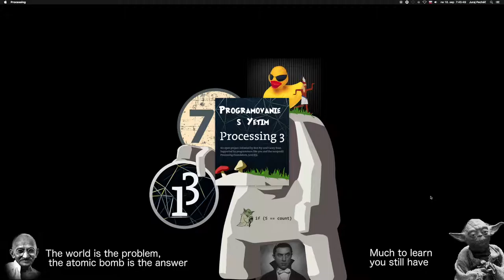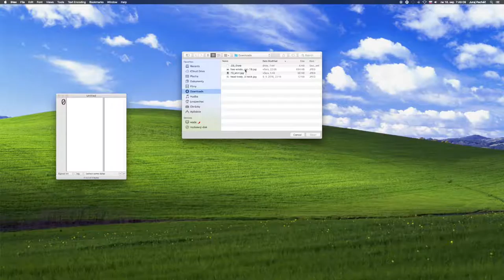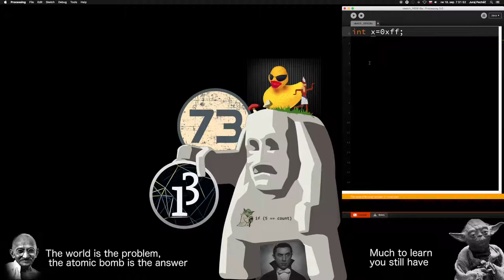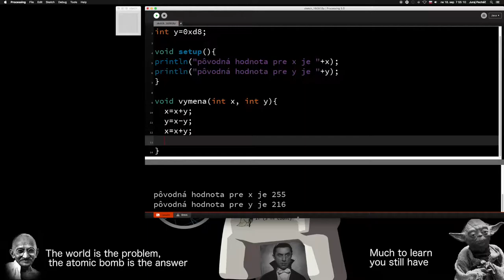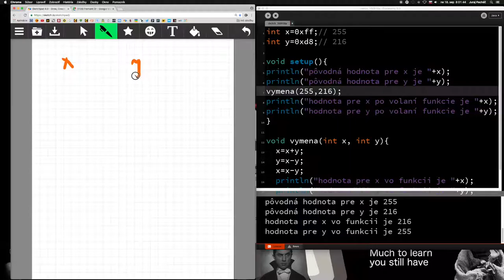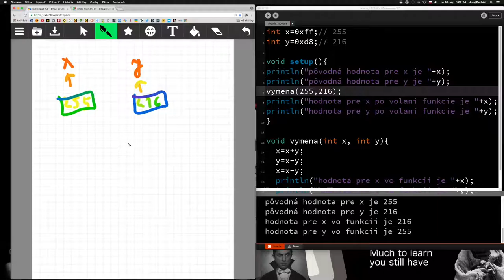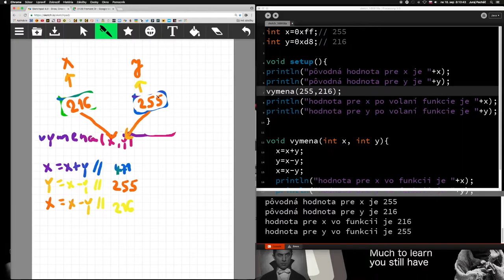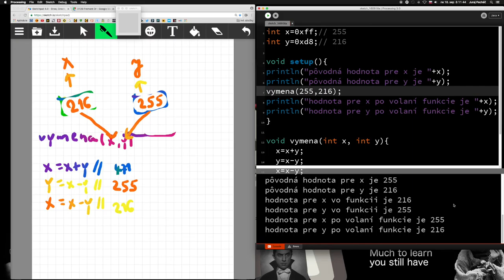☕️ 76.časť ☞Kde je Windows XP kopec ? ║Java Processing pre začiatočníkov║ Programovanie s Yetim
šestnástková sústava, odovzdávanie parametrov funkcie hodnotou a odkazom